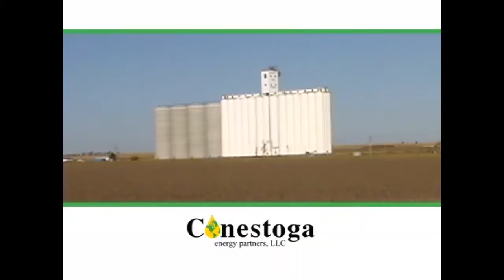Morning AG Report